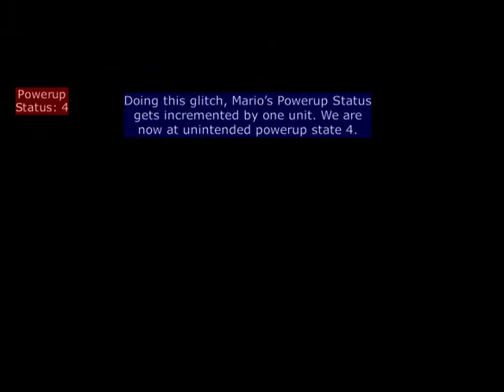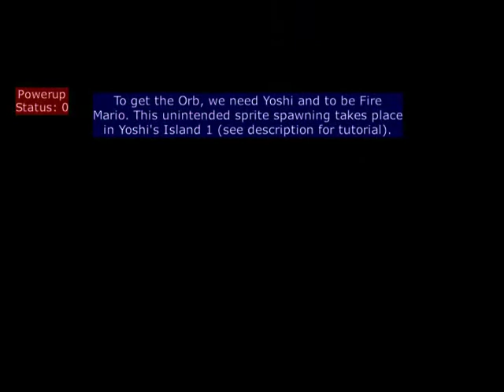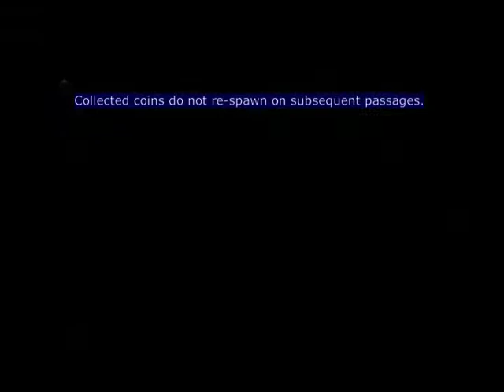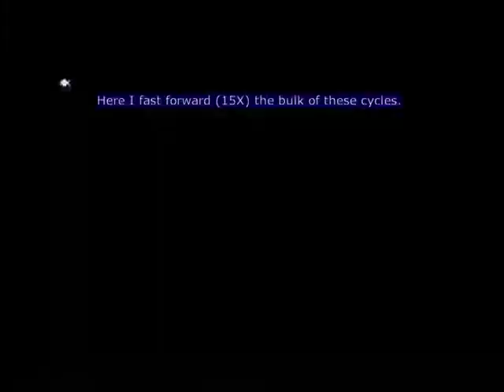SMW ǀ Unintended Exits ǀ Chocolate Island 5 Wrong Warp+Orb (equiv. to Funky secret exit,100th) [RTA]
This is my attempt at a tutorial explaining how to perform unintended exits in Super Mario World. Super Mario World is a glitchy game, allowing the player to go beyond what was intended by the game designers. Normally, there is a total of 96 exits in the game. Over the years, dedicated gamers discovered several unintended exits I want to perform a ‘new’ unintended exit using the Wrong Warp glitch in Chocolate Island 5. This route was setup up by MrCheeze with modifications. This route is normally used to get the so-called 108th exit. For this exit, the wrong warp glitch allows to enter the Special World Star Road tile #2. This unintended level is rendered as Rhino section of Chocolate Island 1. The 108th exit is obtained if you trigger an unintended secret exit there. The normal exit of the Special World Star Road 2 also add to an unintended exit, it is the so-called 100th exit. Usually, this exit is obtained by triggering an unintended secret exit in Funky, which leads to the activation of the normal exit of the following level, in this case the Special World Star Road 2. So, here I want to trigger a normal exit using the Orb after the wrong warp. This yields the 100th exit! Also, because Funky exit is not triggered, the game stays in Spring Mode. Funky unintended secret exit triggers the Autumn mode of SMW SMW, some ? blocks contain Yoshi’s wings. Grabbing those with Yoshi warps Mario to a bonus sky level. It is possible to unintendedly spawn Yoshi’s wings by duplicating a Block onto a Yoshi’s Coin. SMW has an internal counter that count how many times Mario passes through a pipe within a level. This counter has 256 possible values (from 0 to 255). Collecting Yoshi’s Wings is registered has two passes by this counter. If the counter is at 254 and we collect Yoshi’s Wings, then the counter will get back to value 0. When this happens, the game loads a level as if Mario was coming from the Overworld. The game selects the level where to wrongly warp Mario according to the presence of Blocks at specific locations within the original level. Here, I believe that MrCheeze found this setup. To alter the Block layout of the level, we use extensively block duplication. After going through pipes 254 times, we collect the Yoshi’s wing, warping Mario to another level, here the Special World Star Road 2. To do all this, we need infinite time using ACE for tutorial). This glitch requires a bit of Powerup Incrementation to get Mario at unintended PowerUp Status 5 and pixel perfect manipulation HYPERLINK " HYPERLINK " HYPERLINK " HYPERLINK " for tutorials). After dying to reset Mario’s Powerup Status, we obtain an Orb in the item box for tutorial). After dying again, we go to the cleared Chocolate Island 5 with the Cape. There, we go through the pipe near the checkpoint to go to the underground area and return to the main level 127 times. This will count as 254 pipe entries. Here, I use the coin counter to count how many pipe I’ve gone through. Every cycle, I eat a fish in the subworld. After 127 cycles, I grab the P-switch to duplicate Turn blocks to a specific position. Turn blocks underneath are destroyed to allow us to hit the specific Turn block. In addition, we need to duplicate a Turn block onto a Dragon Coin to spawn a unintended ?-Block containing Yoshi’s Wings. This Block contains either a Key, Yoshi’s Wing, a P-Balloon or a Green Shell. What the Block contains depends on the X-position of the Block, and give items in the same order. Here, the Dragon Coin ?-Block needs to be duplicated on the right side to obtain the Yoshi’s Wings. We need to collect Yoshi’s Wings when the specific Turn block is in its turning animation. After, we should be in the Special World Star Road 2, rendered as Chocolate Island 2. There, the Orb is spawn from the item box and the normal exit of the level is triggered. This is registered as a new exit in the game file :)! Note that the game stays in Spring Mode, even though the exit equivalent to Funky secret exit was triggered.My setup: I use an original Japanese Super Mario World cartridge played on a Super Retro Trio 3 Console (PAL version);I played in Real-Time Attack [RTA] without saved-states.Video captured using an EasyCAP USB adapter and Honestech VHS to DVD software.Video editing done using Shotcut software.